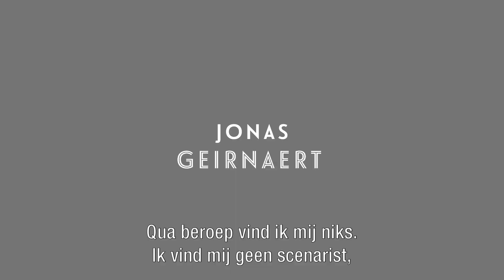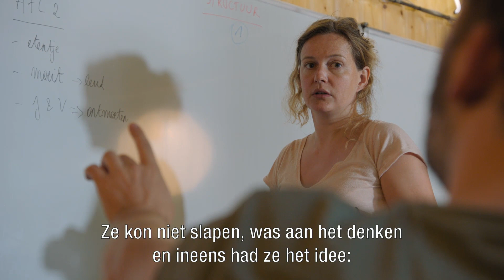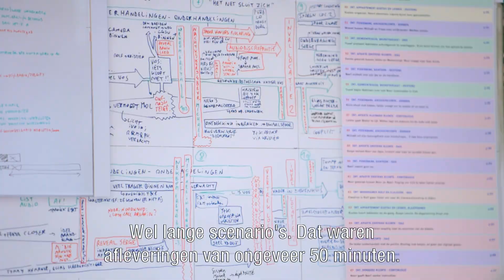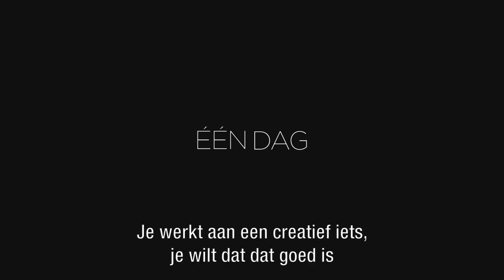De inspiratie en motivatie van scenarist, tekenfilmregisseur en comedian Jonas Geirnaert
Scenarist, tekenfilmregisseur, comedian,… Zelf kleeft hij niet graag een label op zijn beroep, maar dat neemt niet weg dat Jonas Geirnaert heel wat succesprojecten op zijn naam heeft staan. Na onder meer Kabouter Wesley en Basta werkte hij samen met Julie Mahieu vier jaar aan de fictiereeks De Dag. Jonas vertelt ons over zijn debuut, zijn inspiratie en wat hem na al deze jaren gemotiveerd houdt.